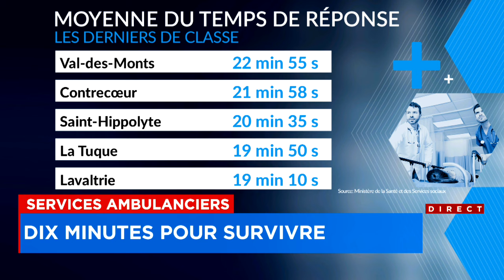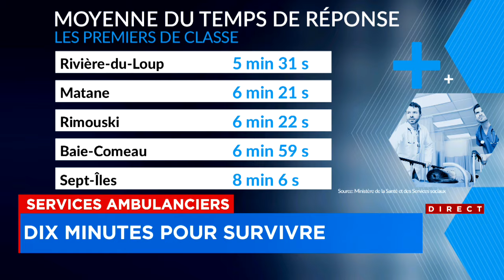Délais ambulanciers: dix minutes pour survivre - Explications 8h